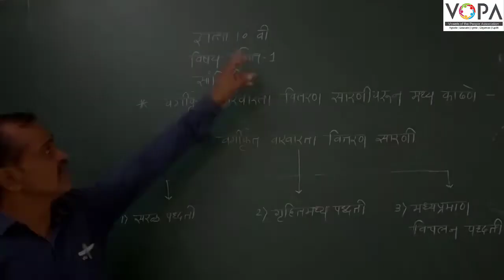10th | गणित १ | सांख्यिकी | V3 | VSchool